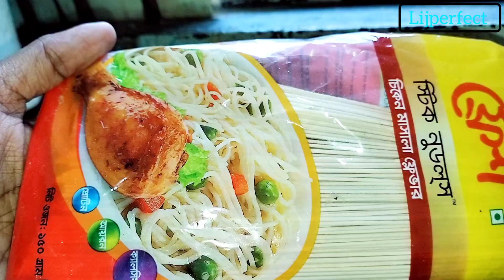📌এভাবে নুডুলস রান্না করলে সবাই মজা করে খাবে|সহজ ও মজাদার রেসিপি|Ramadan Karim 22 & 23th|Lij Perfect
যেকোন প্রোমোশনাল ভিডিও বানাতে আমাদের বিজনেস ইমেল আইডি এবং পেইজ লিংক আমার About কিংবা ডিসক্রিবশনে  রয়েছে। আপনারা চাইলে আমাকে ইমেল করতে পারেন কিংবা পেইজে নক করতে পারেন

Hope so you will like this Content ..

📌Another Page ↘️
Boys & Girls Organic Hair Oil Page.. Lija's Signature Hair Oil ↘️